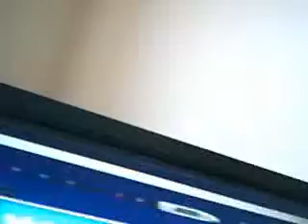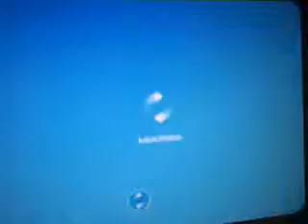Secrets on poptropica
there is one more and its 1225, so dial it and it will be a santa outfit!!